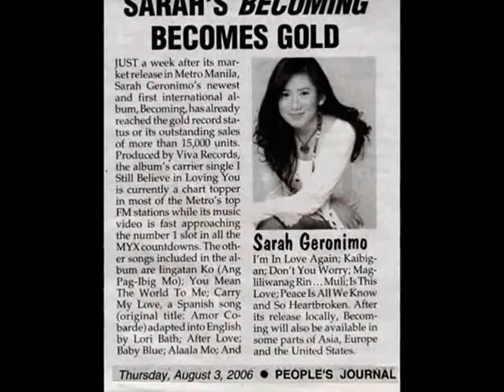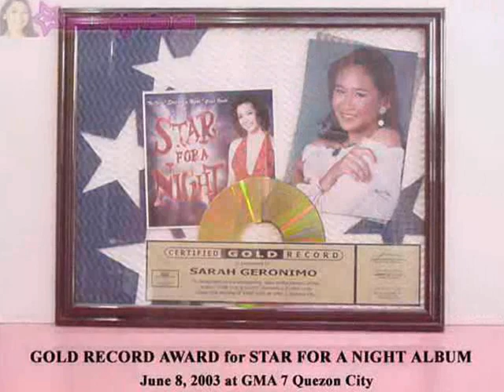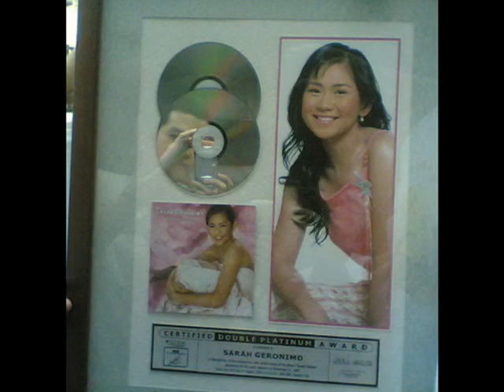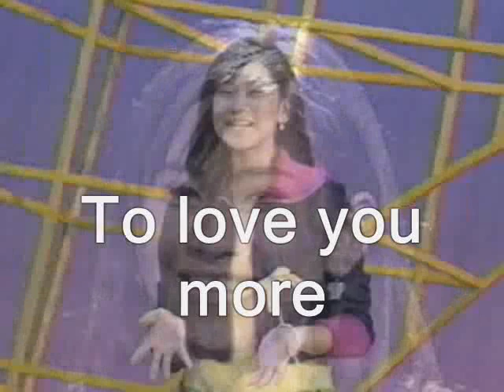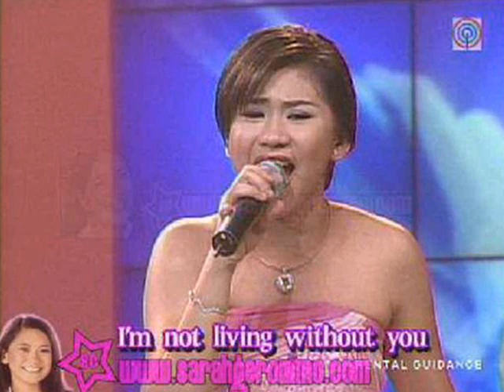filipino TV .Sarah Geronimo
Sarah Geronimo: 1.Bituing walang ningning 2.To love You more